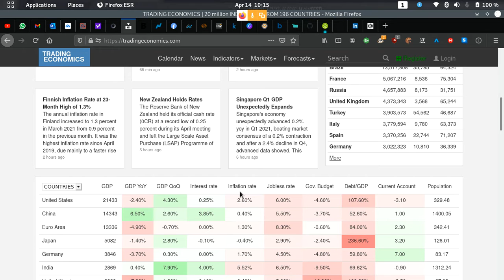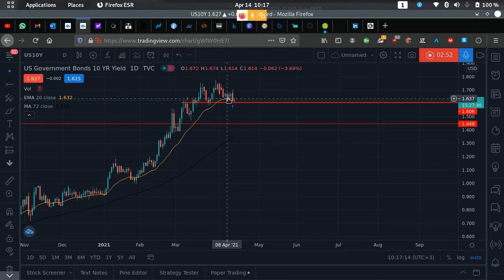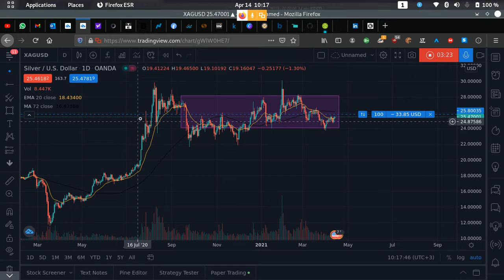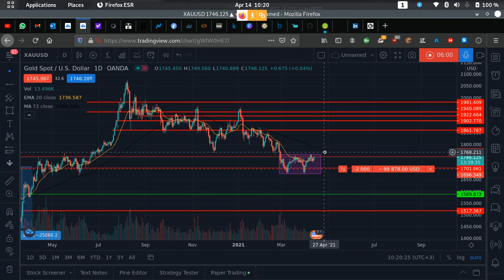JOHNSON & JOHNSON VOLATILITY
Don't panic its just for a while